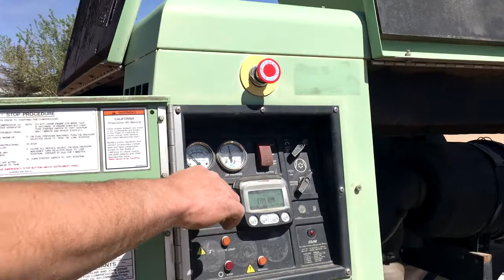Vendido... Compresor sullair 375H PSI Max 150 // Industrias Frimar // Maquinaria Industrial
Tipo pistón
CFM 375
PSI Max 150
HP 130
Dimensiones 68" x 162" x 76"
Año 2010
Motor John Deere